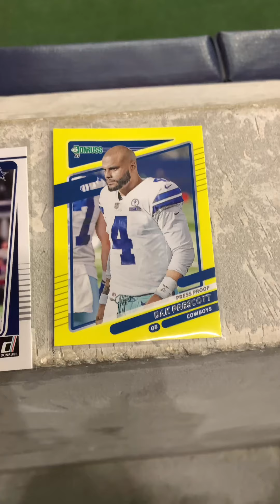Cowboys training camp!! (‼️YOU WOULDN’T BELIEVE WHO WE MET ‼️)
Had an amazing time at the Dallas Cowboys Training camp/Practice‼️‼️

LEAVE A